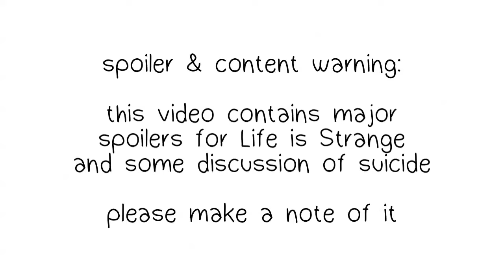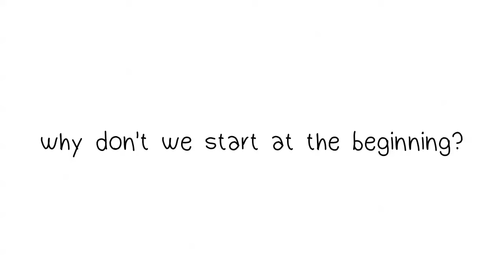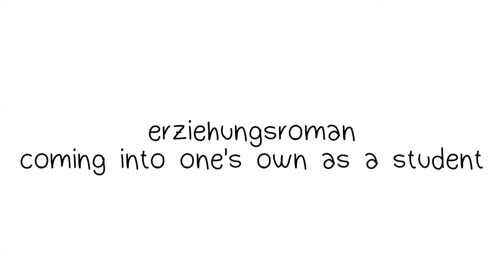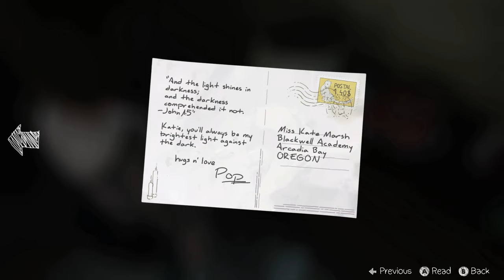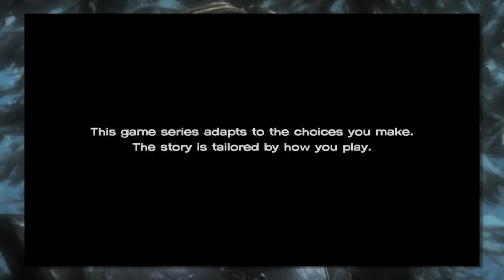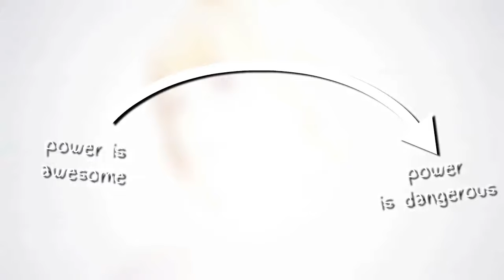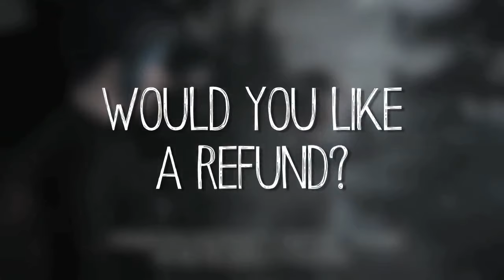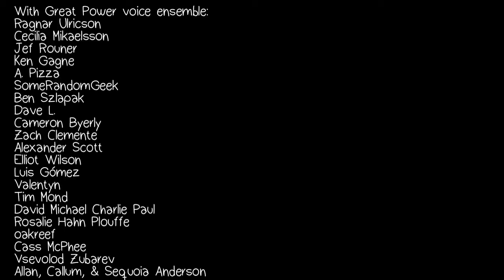Superposition: The Genre of Life is Strange